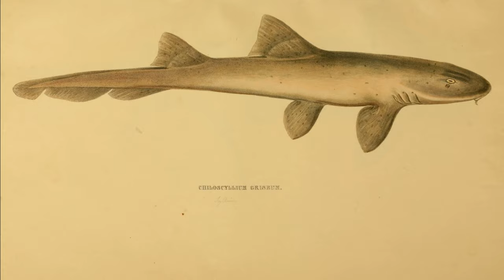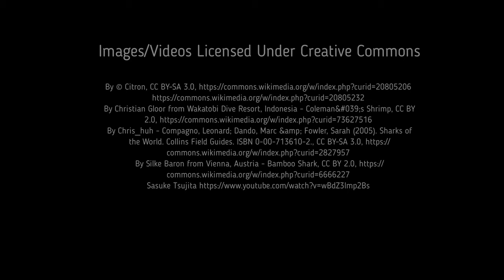Facts: The Grey Bamboo Shark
Quick facts about this bottom-dwelling shark with a patchy distribution! The grey bamboo shark (Chiloscyllium griseum, gray bamboo shark). Grey bamboo shark facts!

Leiren-Young, Mark. Sharks Forever: The Mystery and History of the Planet’s Perfect Predator. Australia, Orca Book Publishers, 2022.

Benucci, Andrea, and Cox, David D.. What can simple brains teach us about how vision works. N.p., Frontiers Media SA, 2015.
By Chris_huh - Compagno, Leonard; Dando, Marc &amp; Fowler, Sarah (2005). Sharks of the World. Collins Field Guides.